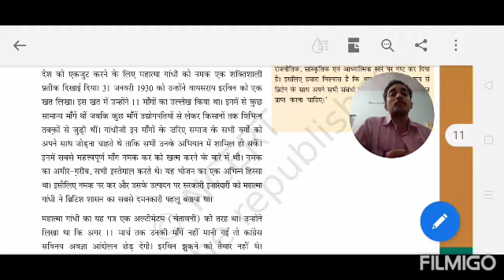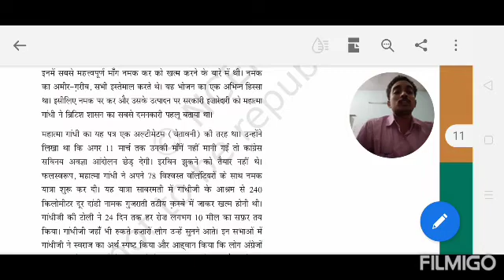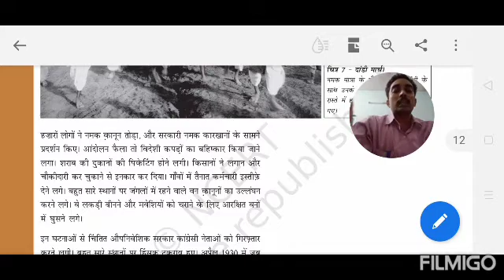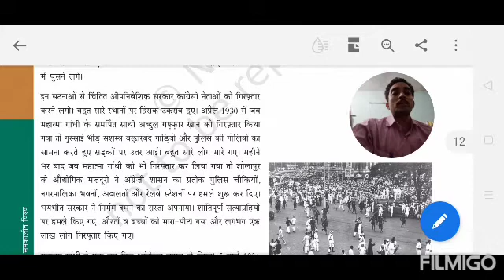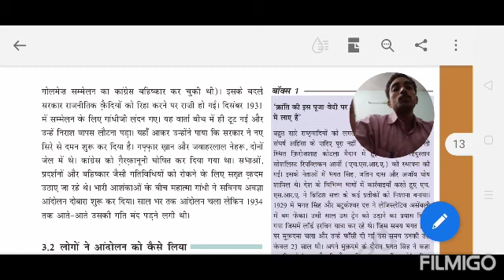Class 10 th History NCERT Chapter 2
This video is helpful for Class 10th  and other Exams